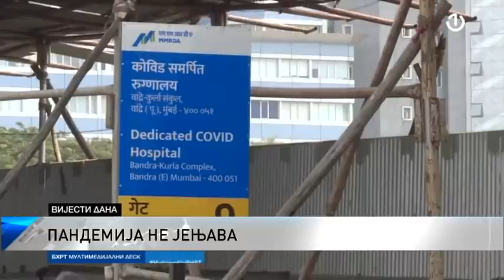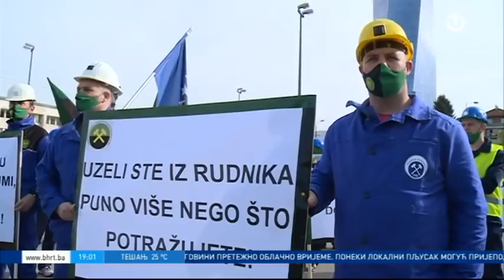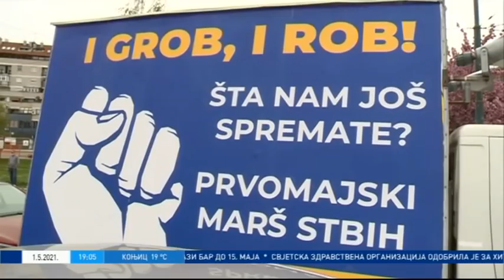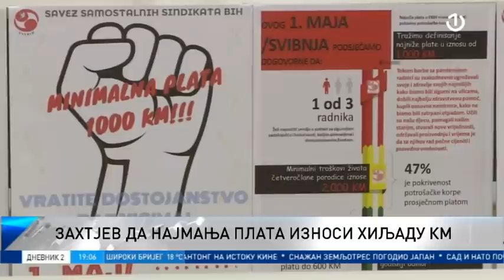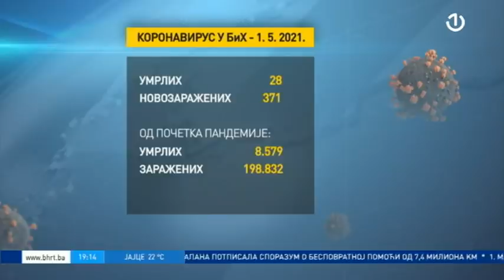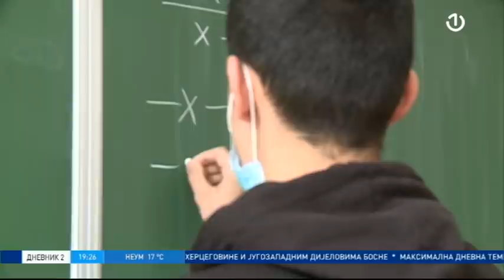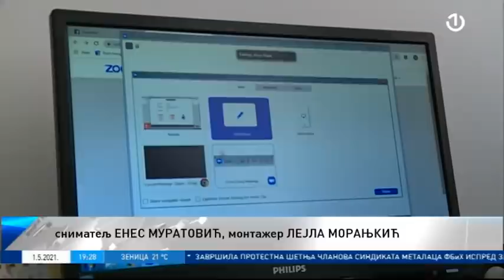Dnevnik 2 - 01.05.2021.